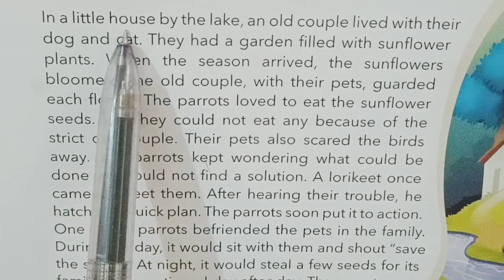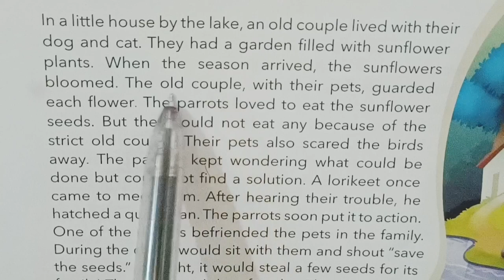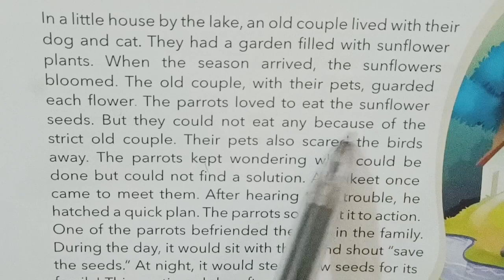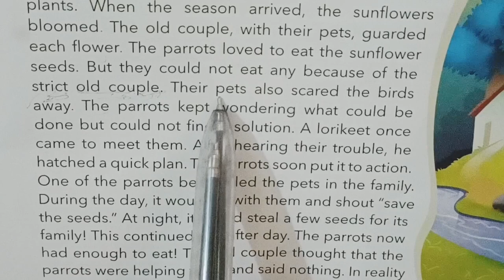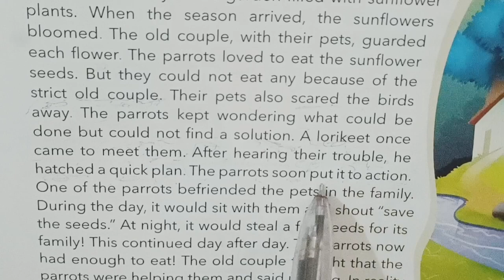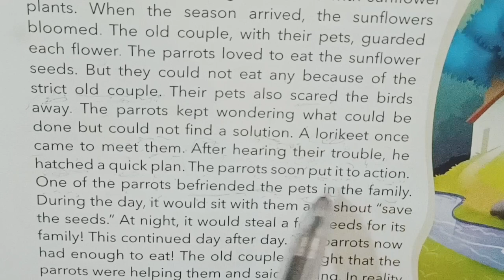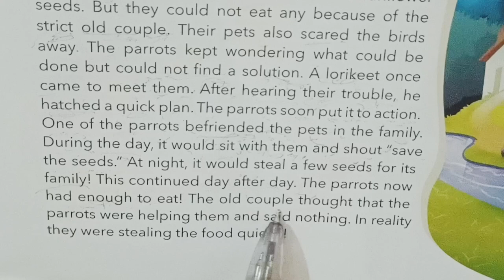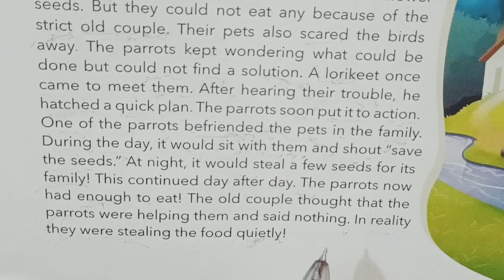" बीज बचाओ" English to Hindi Translation || अंग्रेजी बोलना और पढ़ना कैसे सीखें? Best Education